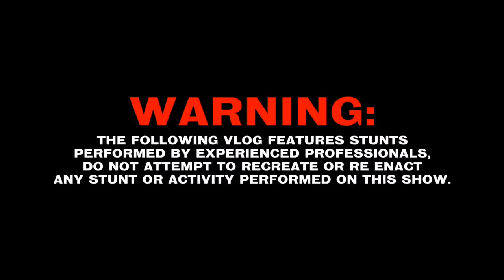OUR LAST DAY IN YOSEMITE WAS A DISASTER.